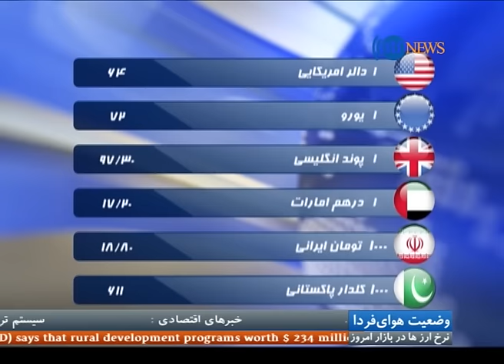Ariana News 8 PM 1 September 2015 Dari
A boy and a girl were each beaten with 100 whips for fornication following a court verdict in the central Ghor province of Afghanistan.
President Mohammad Ashraf Ghani during his speech in sessions where dozens of Mullahs have come together has said,” Afghans could live for 400 years in Afghanistan through excavating of mines existed within the country.”
24 schools were closed due to high security threats in Haska Mina district of eastern Nengarhar province of Afghanistan.
Afghanistan needs an overall national Jihad to eliminate corruption and religious scholars should mobilize people for a faithful Jihad against corruption, President Ashraf Ghani said.
Ministry of Rural Rehabilitation and Development (MRRD) says that rural development programs worth $ 234 million implemented in Afghanistan during the past eight months.
Chairman of Election Reforms Commission (ERC) called on National Unity Government (NUG) leaders to begin reforms practical process in the nearest time.
Iran’s Interior Minister Rahman Fazli, who is also the head of Iran-Afghanistan Joint Commission on Economic Cooperation, is expected to attend the Sixth Regional Economic Cooperation Conference on Afghanistan (RECCA) which is slated for September 3-4 in Kabul city.
A new library consisting of 5,000 books was inaugurated on Sunday in Khan Abad district of Kunduz province.
At least six civilians were killed and three injured on Tuesday in a roadside bombing in Afghanistan's Ghazni province, an official said.
Five commanders were among 53 Taliban insurgents who joined the Afghan government-initiated peace process in eastern Nangarhar province, officials said on Tuesday.
Unknown armed men have gunned down the Chief Military Attorney of northern Baghlan province.
Maintaining their winning spree, Afghanistan beat Saudi Arabia by eight wickets to register their fourth victory in a row in the Under-19 ACC Premier League underway in Malaysia.